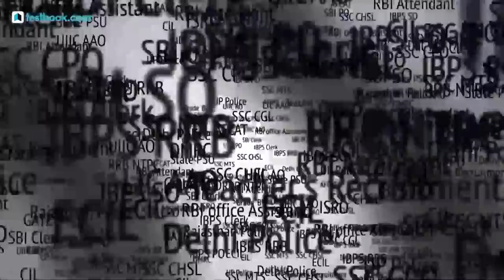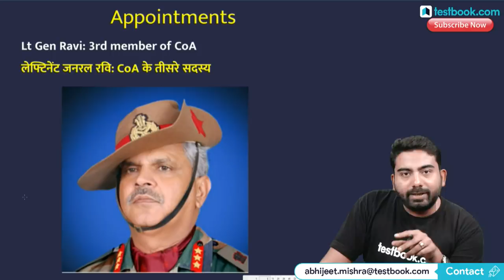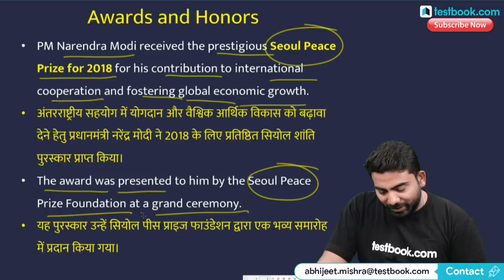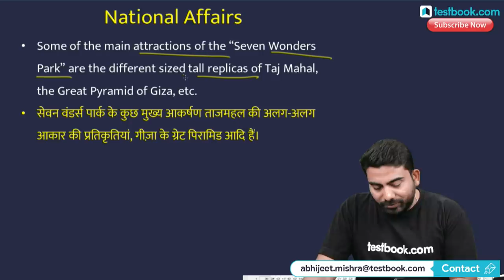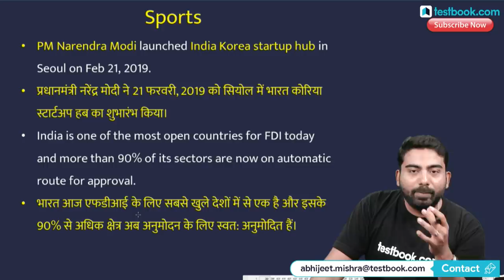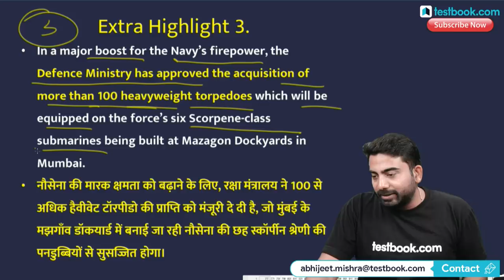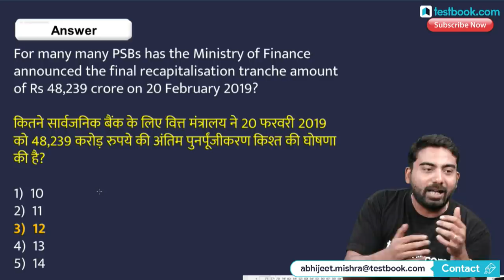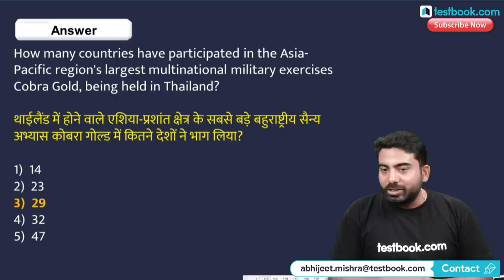#247 : 23 February 2019 Current Affairs in Hindi | Current Affairs 2019 Questions + Static GK Notes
Current Affairs is one of the easiest and high scoring section in SSC, Bank & Railway Exams. Staying updated with daily current affairs is important for anyone who is preparing for any of those exams. Watch this video on 23rd February Current Affairs to boost your exam preparation!

Course Pass
Access All Testbook Online Courses with One Pass!

5:00 AM - 26th September Current Affairs
8:30 AM - RRB Group D & NTPC History Class
10:30 AM - SSC & Bank Vocabulary Class
11:30 AM - LIC Assistant Reasoning Class
4:00 PM - RRB Live Quiz
5:00 PM - The Hindu Editorial Analysis
8:00 PM - SSC & Railway GS Class
10:00 PM - Government Exam GA Class